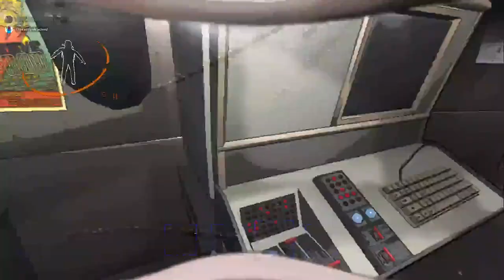Joey Likes Pickles Up His What??? | Lethal Company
Friends: @foxxeer1366  @ItsFjorten  @the_cecil5974
Credits: Markiplier, Smii7y, MF DOOM and The Gadget
sorry if quality was buggy at times and audio was lagging!